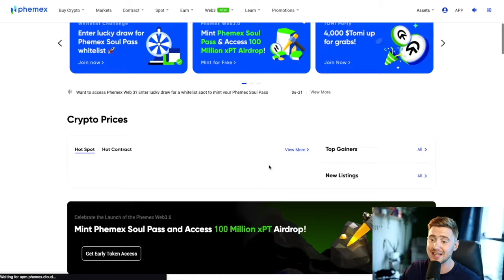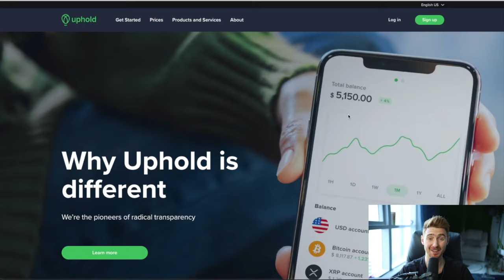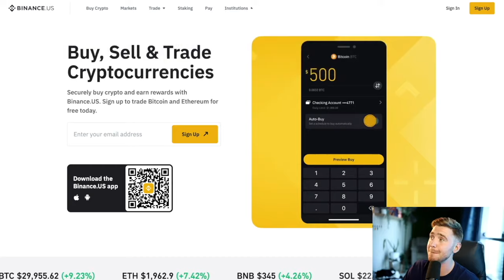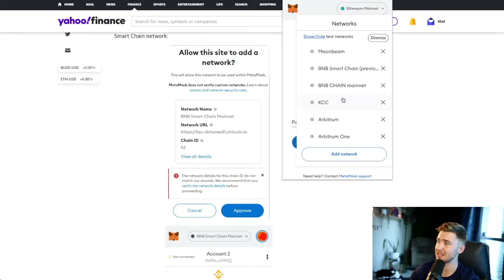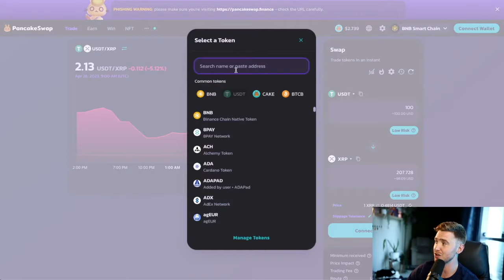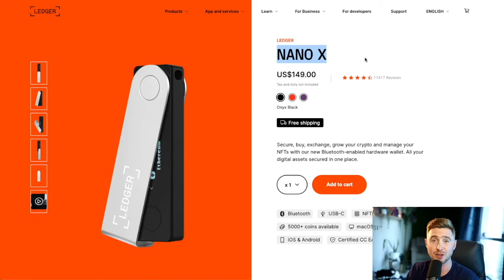How to BUY XRP RIPPLE in USA | Easy Step-by-Step Guide $XRP